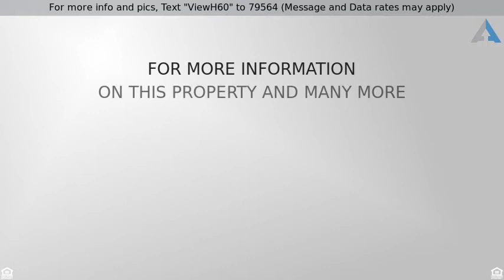4 Bedroom 3 Bathroom Cave Creek, AZ Mini-Ranch Arizona Horse Property with Barn 85331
For more info and pics, Text "ViewH60" to 79564 (Message and Data rates may apply)
Cave Creek Mini Ranch Horse Property Arizona

Spectacular 4 bedroom 3 bathroom Cave Creek, Arizona Mini-Ranch on 2.2 acres of beautiful horse property with gorgeous panoramic views and No HOA! Completely remodeled in 2011 from top to bottom. Custom Pella Windows in every room. Chefs dream kitchen with pull outs and an amazing granite island. All stainless steel appliances. Eat in kitchen with unobstructed views of Continental, and Mexican Hat mountains. Stunning built in rock wine wall with wine cooler. Tons of cabinet space with pull out shelving. Custom Arched Knotty Alder doors throughout the entire home. An amazing Master bedroom retreat with beautiful rock gas fireplace and a cozy sitting area that overlooks wonderful views. The Master Bathroom boasts the luxury of having your own personal spa! Oversized shower with his & hers shower heads, with beautiful custom tile work with matching rock floor. Extra large, designer tub. Two separate vanities, his & hers walk in California Closets. All the other bedrooms all have walk in closets as well and share an Extra large, Italian marble steam shower. Fantastic audio sound system throughout the entire home, on both patios and even in the garage. This Spectacular 4 bedroom 3 bathroom Cave Creek, Arizona Mini-Ranch home has a surround sound system in the living room and in the master bedroom. Ample laundry room with ample storage and new washer and dryer. Central vacuum throughout the entire home as well. Oversized three car garage with a shop work area. A big block breezeway barn with two horse stalls with a tack and storage room. Auto waterers and fenced runs as well. Huge arena and a round pen. Ride from home, right to the trails! This home is connected to city water but has also has its very own private well. With almost 2.5 acres there is plenty of room for all your toys. Did I mention, there is Astroturf in backyard. Call me, Jeff Hill at so I may personally show you this Spectacular 4 bedroom 3 bathroom Cave Creek, Arizona Mini-Ranch. This one won't last long. It is priced to sell.